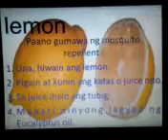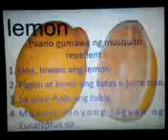312 patalastas 2 Iwas Lamok